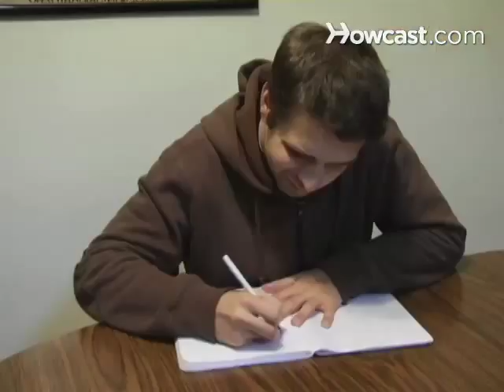How to Quit Drinking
Alcoholism is disease, here’s some resources to help you fight back:
Responsible Drinking: A Moderation Management Approach
I Need to Stop Drinking!: How to get back your self-respect.
Why You Drink and How to Stop: A Journey to Freedom
Alcoholics Anonymous: The Big Book
Alcoholics: Dealing With an Alcoholic Family Member, Friend or Someone You Love

If your need to drink has become a problem, quit. This lifestyle change requires planning and ferocious self-discipline.

Step 1: Throw alcohol out
Rid the house of alcohol as soon as you decide to stop drinking, which should be done with a clear head and not while hugging the base of a toilet bowl.

Step 2: Keep a journal
Keep a journal to track your thoughts and emotions as you quit drinking, reflecting on why you feel you need to drink. Drinking is often a symptom of what’s really wrong.

Tip
Seek professional counseling.

Step 3: Avoid friends and places
Avoid drinking buddies and places where you drink, as well as the situations and habits that invite drinking behavior.

Step 4: Create boundaries
Create boundaries so you can stay sober. Some of your friendships may change, but true friends will understand.

Tip
As you quit drinking, rebalance your system naturally using 420 to 600 milligrams of Milk Thistle to heal your liver.

Step 5: Change your diet
Change your diet. Take multivitamins and eat whole foods and grains, greens, and fruit to replace processed sugars, fast foods, and caffeine.

Step 6: Get in shape
Get in shape by working out, running, biking, or swimming. You will feel better being active and changing your lifestyle.

Tip
Join Alcoholics Anonymous or another support group if you need more support than you can muster yourself.

Step 7: Spend time alone
Spend time alone constructively by reading books, taking walks, going to movies, or volunteering for a cause. You’re getting to know and like yourself.

About 40,000 babies are born each year in the U.S. with forms of Fetal Alcohol Syndrome.